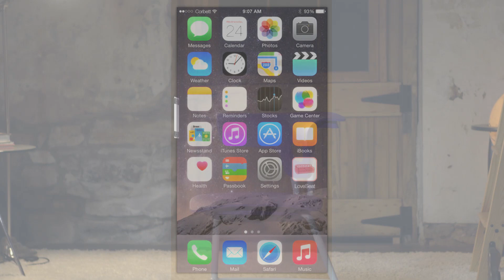Ruckus Finds Love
Discover how our Ruckus Chair finds love on the "Loveseat" app.  Who will capture our little chair's heart?  Will it end in heartbreak or an epic love story?  Will Ruckus be left to swivel alone or be swept off its casters?  Watch to find out!  Happy Valentine's Day, from Corbett Inc.